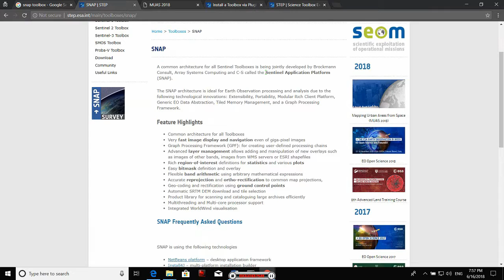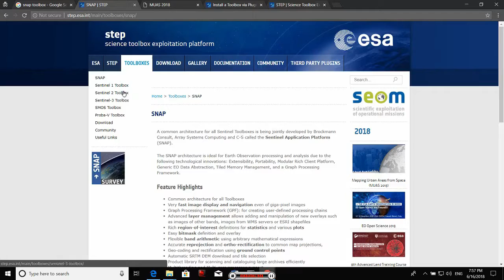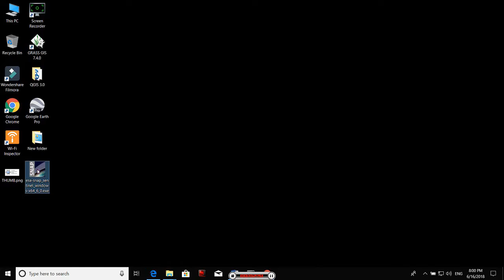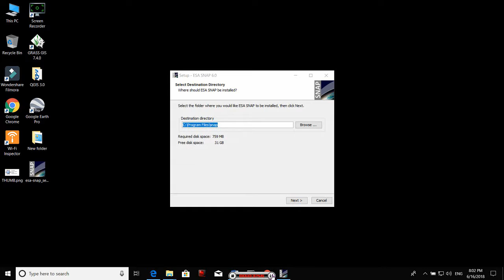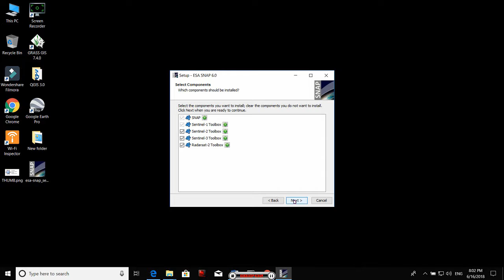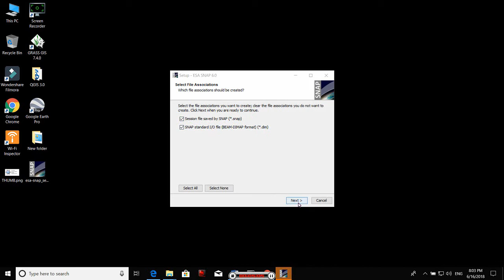SNAP Tutorial : 0. Download and Installation of SNAP Toolbox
In this video installation of SNAP is demonstrated.
SNAP is an open-source toolbox.
It has tools for processing the data products of different Sentinel Missions under COPERNICUS program.